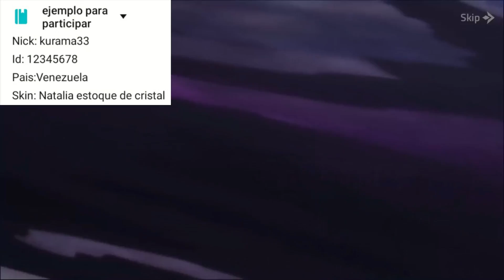Aamon explicacion de las habilidades actualizadas - gameplay con el hermano de Gusion - MLBB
Buenas amigos aquí les traigo un video del unos de los héroes nuevos más esperados bueno al menos d mi parte lo es y bueno aquí le explicó las habilidades actualizadas (cambio desde cuando salió) para q tenga una idea más clara d este personaje y su habilidades espero y les guste.